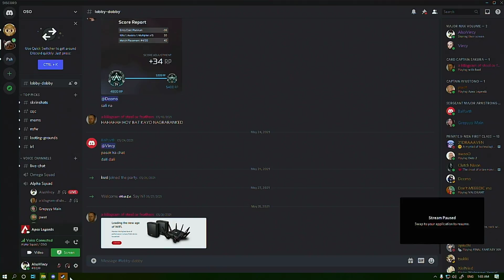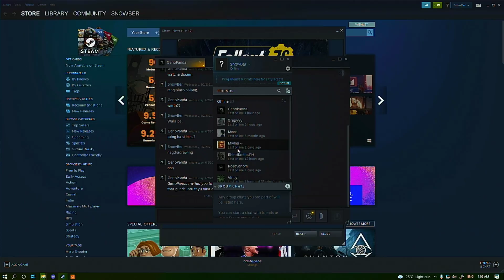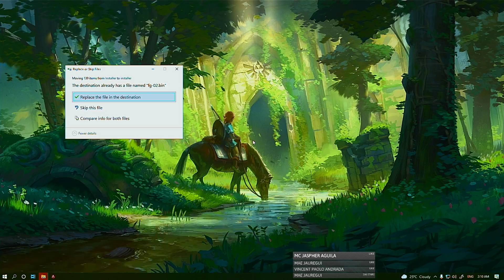Apex Ranked! 2021 06 11